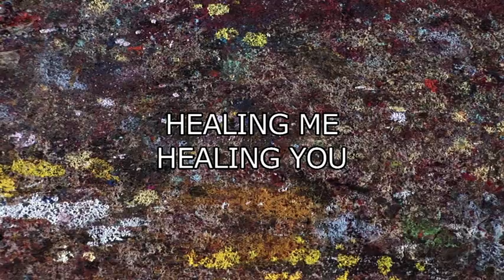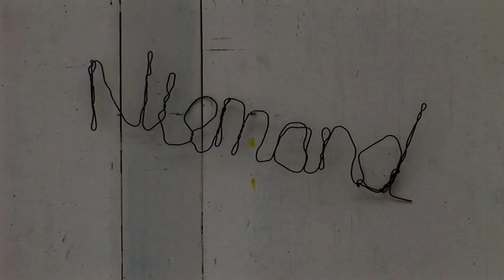Atelier Frank van Hemert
Op atelierbezoek bij Frank van Hemert